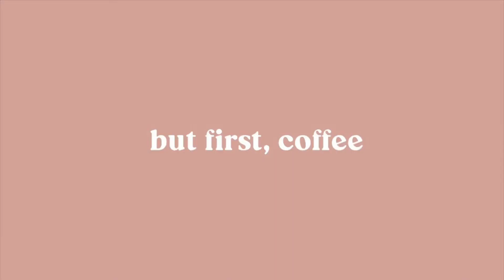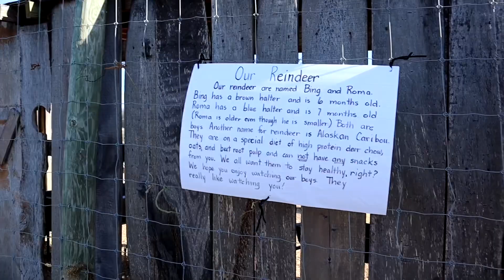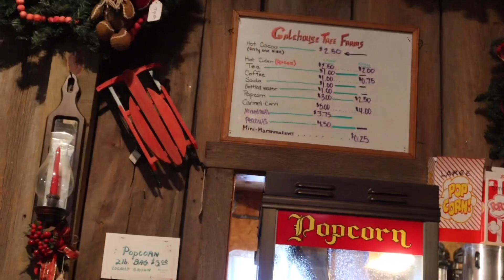VLOGMAS DAY 5: the ULTIMATE holiday vlog *picking out a real Christmas tree*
Today was the ultimate holiday vlog! You are going to love this video of us picking out a Christmas tree!

⭒ AMAZON STOREFRONT: